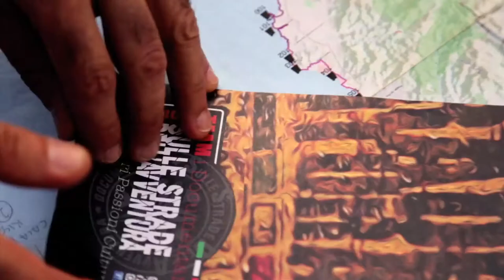1834 Gennargentu (Sardinia 24ore Experience) Road Book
Oltre 50 km nel massiccio del Gennargentu con l’attraversamento a piedi delle vette più alte della Sardegna e comprese nei territori amministrati - in questo caso - dai Comuni di Villagrande Strisaili, Arzana, Desulo e Fonni.
In questo scenario si camminerà in un ambiente ancora in parte selvaggio, incontrando luoghi simbolici che rappresentano importanti e significativi attrattori culturali e ambientali, quali l’area archeologica di s’Arcu ‘e is Forros; le vette  di Punta La Marmora e dell’omonimo Rifugio, Bruncu Spina e Monte Spada; le sorgenti di Donnortei; il santuario della Madonna del Monte; la basilica della Madonna dei Martiri a Fonni.